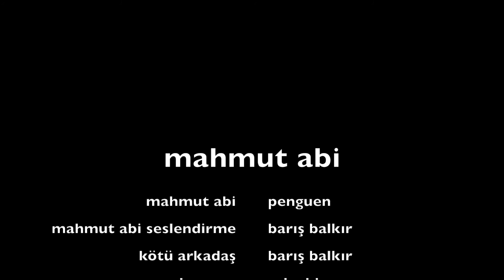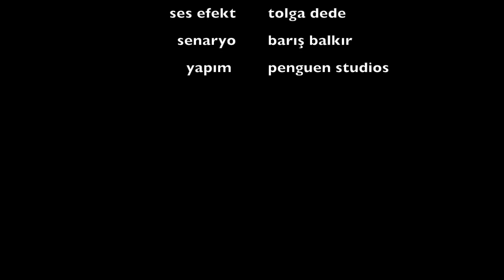Mahmut abi - Bölüm 1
Mahmut abi bonzai'ye düşer.